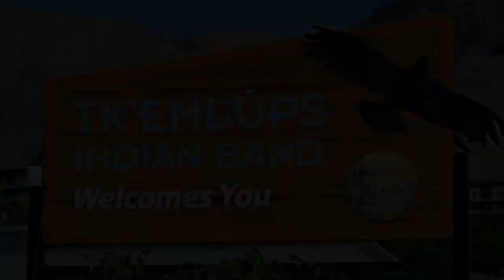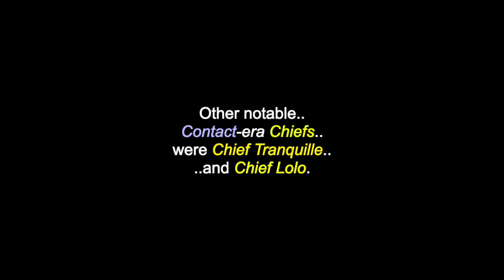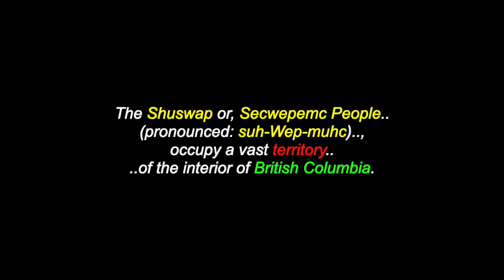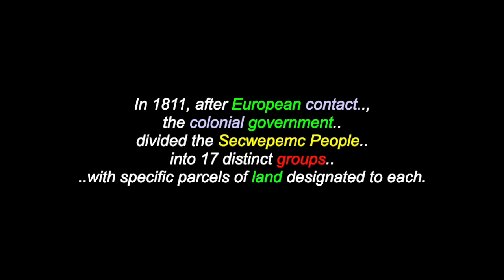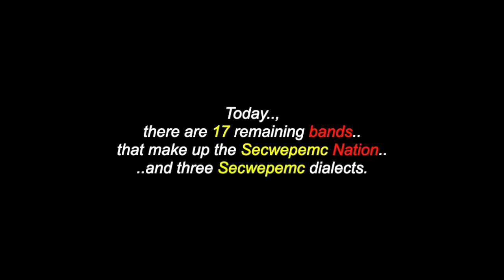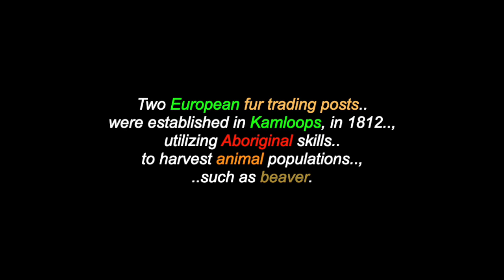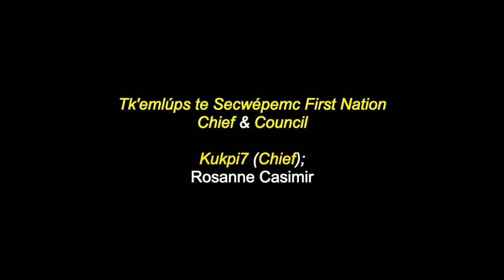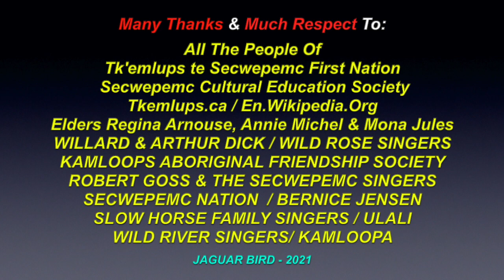Tk’emlúps te Secwépemc First Nation: Kamloops, BC - Shuswap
This is a video for "Tk’emlúps te Secwépemc First Nation". There are also videos in this channel for many more North & South American Tribes & First Nations, Chiefs, Elders, Historical Events, Indigenous Concerns, Quotes, Environmental Youth Activists.. and much more.

"The Tk‘emlúpsemc, ‘the People of the confluence’, now known as: the Tk’emlúps te Secwe̓pemc, are members of the Interior-Salish Secwepemc (Shuswap) speaking Peoples, of British Columbia. The Shuswap or, Secwepemc People (pronounced: suh-Wep-muhc), occupy a vast territory of the interior of British Columbia. This traditional territory stretches from the Columbia River Valley along the Rocky Mountains, west, to the Fraser River and south, to the Arrow Lakes. Most Secwepemc people live in the river valleys.The word "Kamloops" is the English translation of the Shuswap word Tk’emlúps, meaning: ‘where the rivers meet' and for centuries, has been the home of the Tk’emlupsemc ‘People of the confluence.’ The traditional Secwepemc lived as a self-governing nation, grouped into bands. Although the bands were separate and independent, a common language and a similar culture and belief system united them. Before the smallpox epidemic of 1862, there were thirty-two Secwepemc bands, with four Secwepemc dialects. Today, there are 17 remaining bands that make up the Secwepemc Nation and three Secwepemc dialects.

Tk’emlúps te Secwépemc First Nation
200-330 Chief Alex Thomas Way,
Kamloops, British Columbia,
CANADA  V2H 1H1

Many Thanks & Much Respect To: All The People Of Tk'emlups te Secwepemc First Nation..; Secwepemc Cultural Education Society..; Tkemlups.ca..; En.Wikipedia.Org..; Elders Regina Arnouse, Annie Michel & Mona Jules..; WILLARD & ARTHUR DICK..; WILD ROSE SINGERS..; KAMLOOPS..;  ABORIGINAL FRIENDSHIP SOCIETY..; ROBERT GOSS & THE SECWEPEMC SINGERS..; SECWEPEMC NATION SINGERS..; BERNICE JENSEN..; SLOW HORSE FAMILY SINGERS..;ULALI..; WILD RIVER SINGERS..; KAMLOOPA.. and to all the other brothers and sisters who have contributed to this video with photos and/or, in any other way.